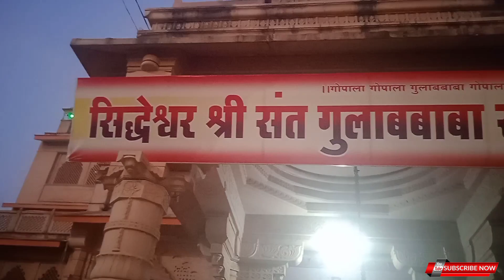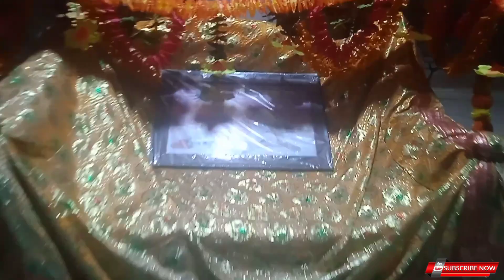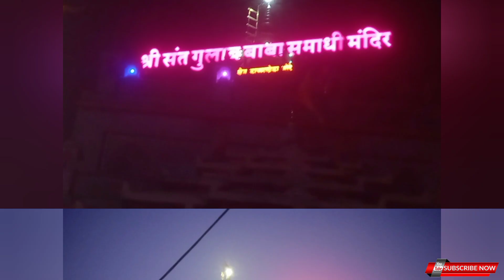श्री संत गुलाब बाबा समाधी मंदिर (टाकरखेडा मोरे ) 🚩🚩🚩 vidarbha video vlog @omkestatus.7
please: - locetion - Sant Shree Gulab Baba Ashram, Takarkheda More